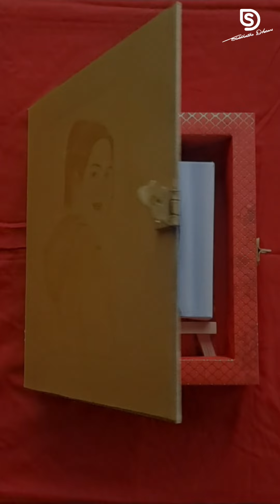A unique birthday gift by Artist Dr. (Er.) Siddhartha Dharane